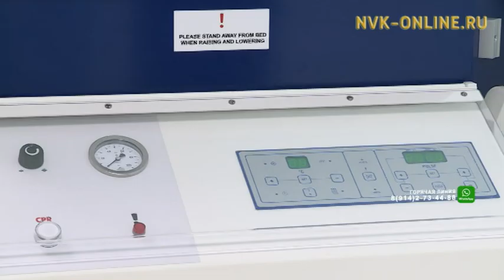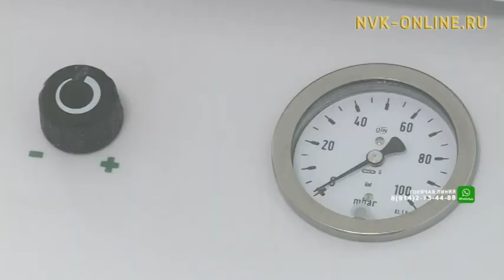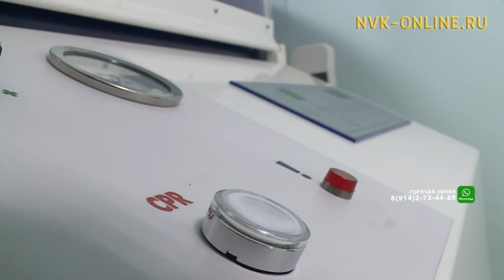Уникальная кровать для ожоговых больных появилась в Якутии